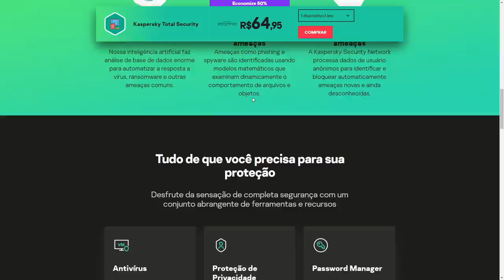RAINBOW SIX SIEGE - SQUAD FECHADO PASSAMOS O CARRO!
A gente juntou um squad PESADO no RAINBOW SIX SIEGE e PASSAMOS O CARRO nesse partidão!
Melhores CLIPS:
Lives anteriores:

Sejam bem vindos ao canal de um gamer, que as vezes é meio Patife.
Eu vou jogar, gravar, comentar e colocar aqui, além disso vou colocar algumas aventuras no mundo externo que tendem a ser divertidas!